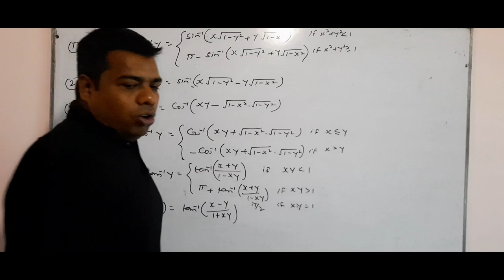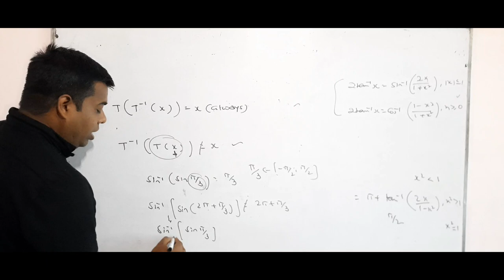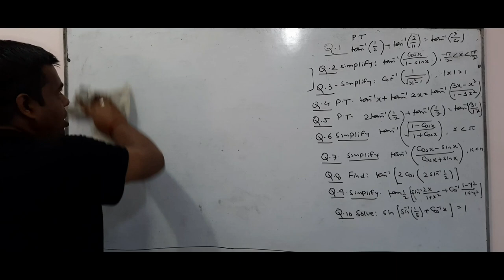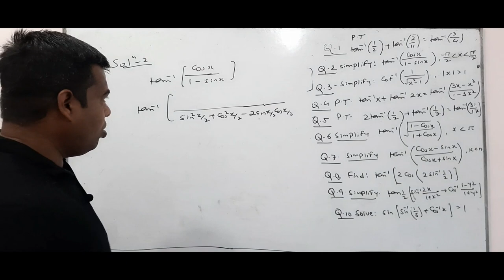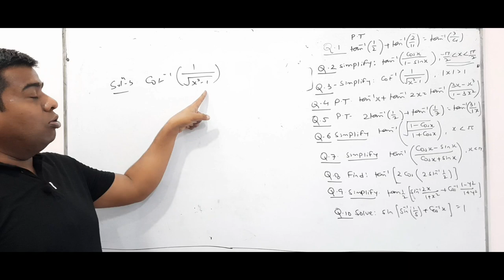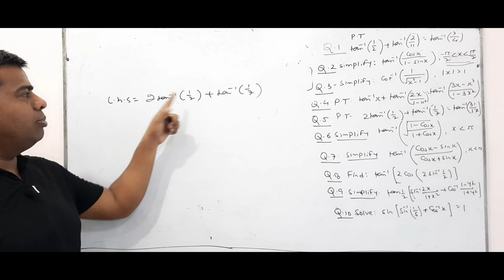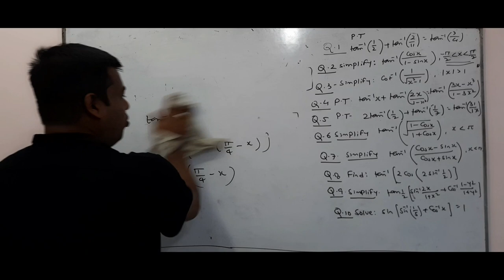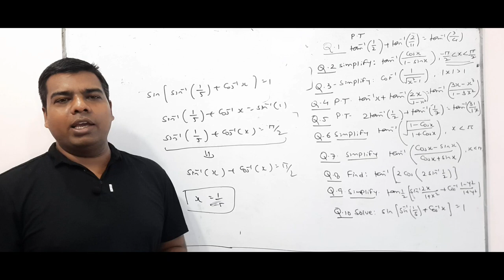Lecture 2 /Chapter 2/ Inverse trigonometric functions/BY VIKRAM RATHORE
complete formulae of inverse trigonometric functions and its applications (BY VIKRAM RATHORE)